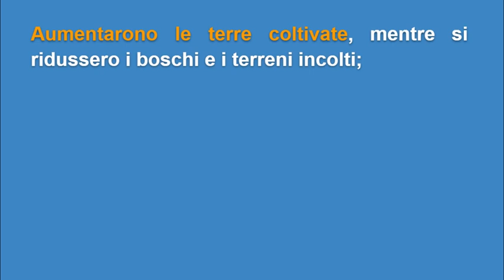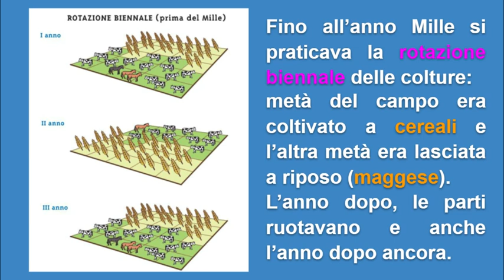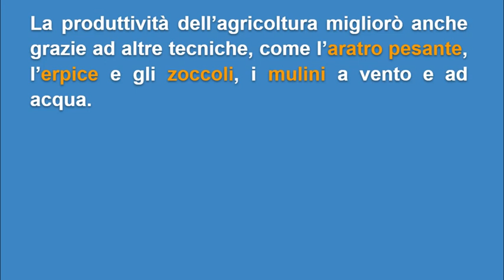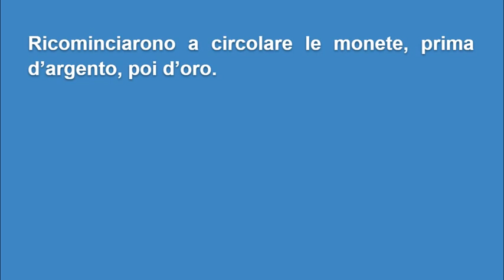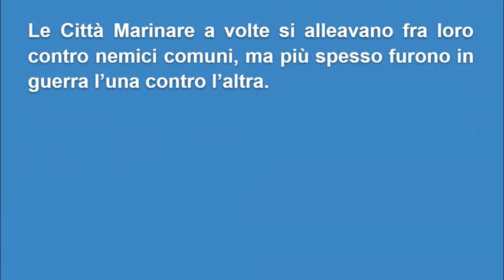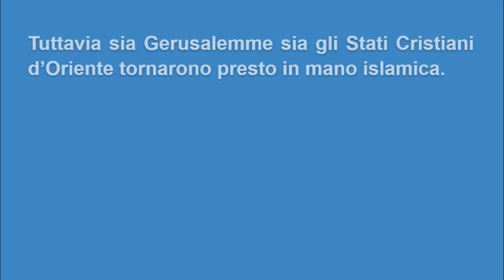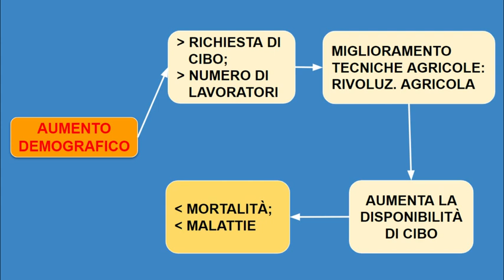Storia1_UD 8: La ripresa economica e l’espansione dell’Europa cristiana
Si estendono le terre coltivate e migliorano le tecniche di coltivazione; si sviluppano i commerci e le città; le Città Marinare italiane; l’Europa si espande: le Crociate.

Il testo di riferimento, con eventuali modifiche ed integrazioni mie, è della Zanichelli, che ringrazio, ed è reperibile gratuitamente all'indirizzo:

Dopo aver studiato, verifica la tua preparazione e rispondi sul quaderno alle seguenti domande:
1.  Descrivi   i   principali   fattori   che  hanno   caratterizzato   lo   sviluppo economico dopo l’anno Mille.
2.  Spiega come funzionava la rotazione triennale.
3.  Spiega quali sono state le altre migliorie in campo agricolo.
4.  In  quale  maniera  "crescita  demografica",  "aumento  della  produzione agricola",   "ripresa   dei   commerci"  e  "rinascita   delle   città"   sono   in relazione?  Scrivi  un  breve  testo  argomentando  la  tua  risposta  in  cui utilizzi tutte le parole che ti ho dato.
5.  Quali regioni europee furono maggiormente interessate dalla rinascita delle città?
6.  Quali erano le Città Marinare e che caratteristiche avevano?
7.  Che  cos’erano  le  Crociate?  Che  esito  hanno  sortito?  Quando  venne organizzata la prima e da chi?